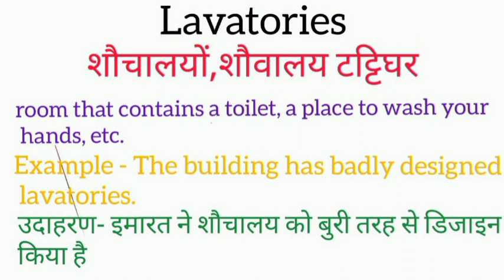Lavatories meaning in hindi | lavatories ka matlab kya hota hai | word meaning English to hindi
lavatories meaning in hindi
lavatories ka matlab kya hota hai
english to hindi
word meaning
what lavatories
lavatories का हिंदी अर्थ